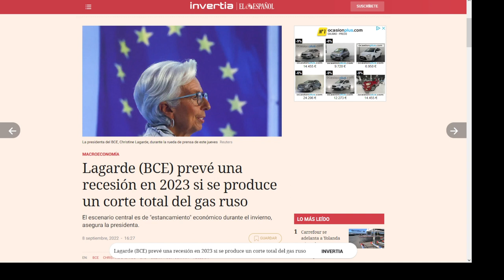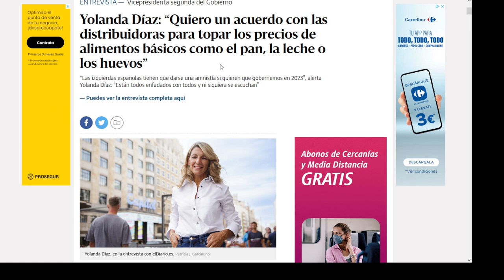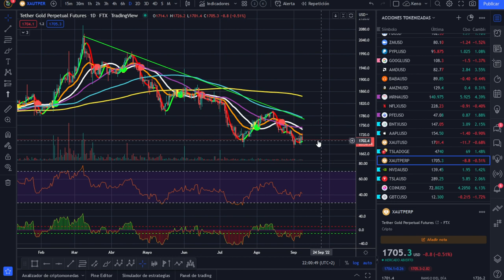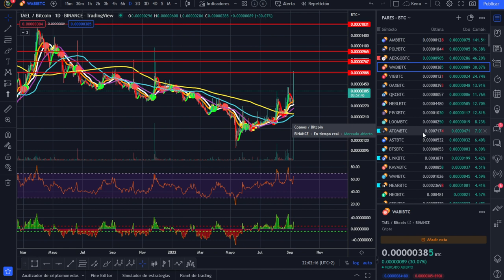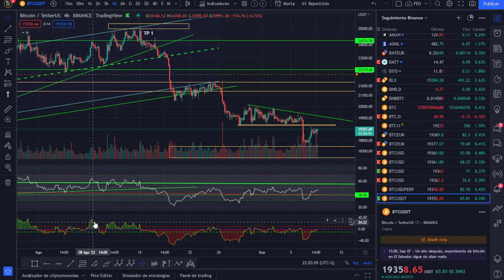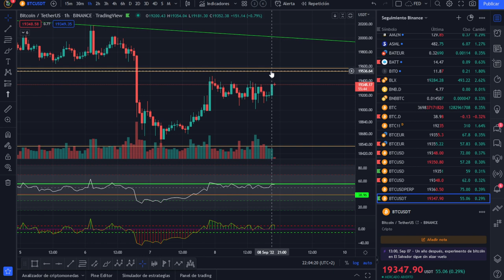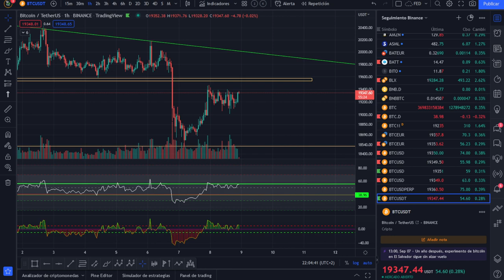🚀 BITCOIN🤢🤢🤢 ¡TE J*DERÉ EL BOLSILLO CUANDO ME SALGA DEL SHOWMENOW!💩💩💩